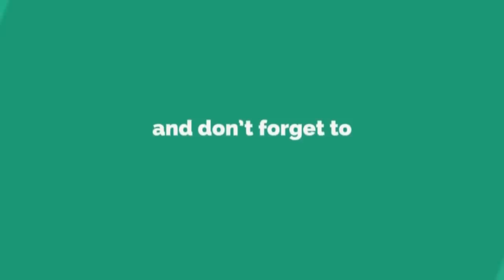DIL KOKAYIN#1 “ANPAMI RICH, MALPOUGRA BON”